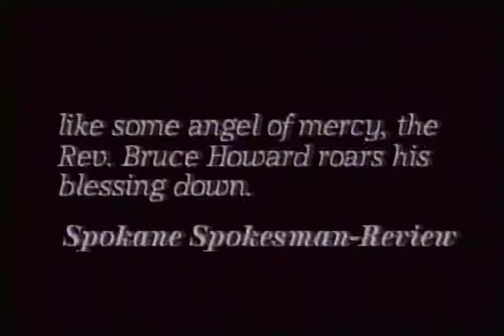Reverend Bruce Howard 1995 01 27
Seattle Public Access TV Channel 29
The timeless wisdom of Rev Bruce Howard